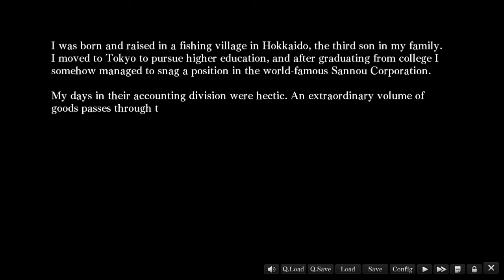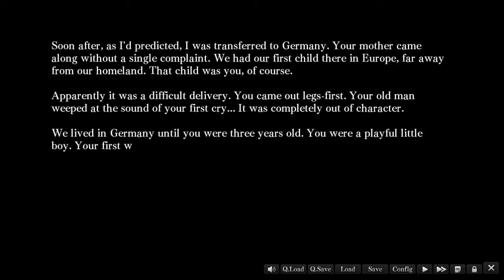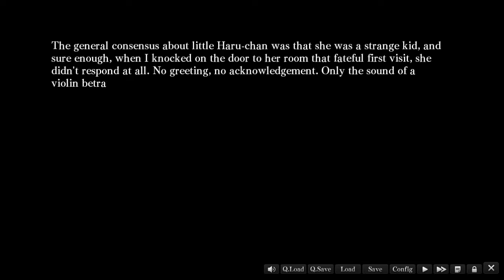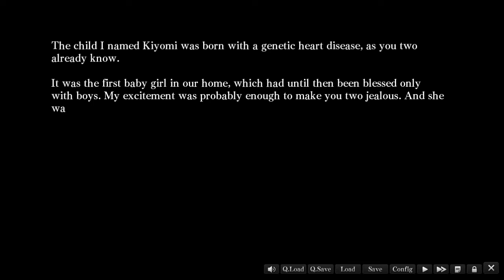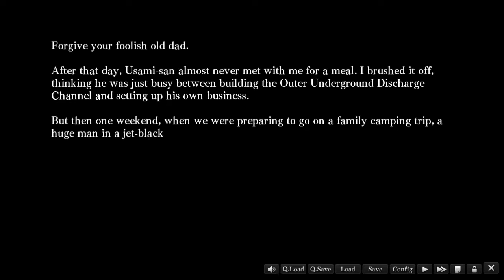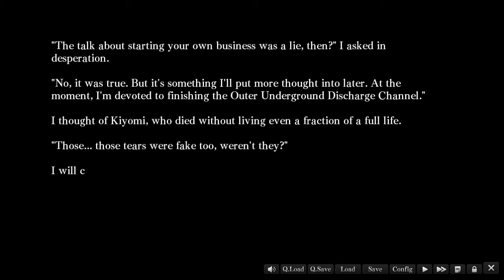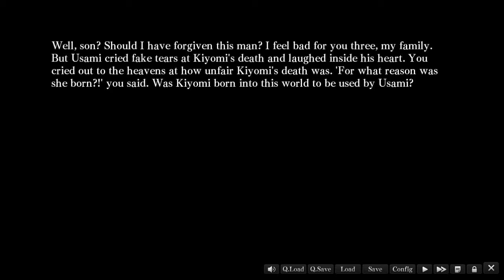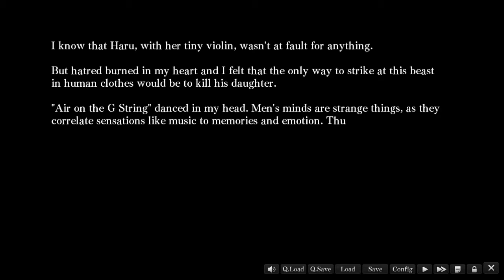G-Senjou no Maou Playthrough Part 45: Chapter 5 Haru Route [NO COMMENTARY]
Part 45 of my complete playthrough of G-Senjou no Maou (The Devil on G-String) on the PC Release. The Steam release of this game which can be found

G-Senjou no Maou is a branching-paths visual novel about the battle of mind-games between the main heroine Haru Usami and a secretive criminal mastermind named Maou in modern Japan. The main character Kyousuke Azai attempts to use this battle to his personal benefit while working for the Yakuza. There are several choices that can be made in this visual novel that affect the ending. In this playthrough, I will show all of the main endings and all of the bad endings.

Chapter 5 - The Devil on G-String is the fifth chapter of G-Senjou no Maou. This chapter shows the climax of the feud between Haru and the criminal mastermind Maou. We learn about Maou's true identity, his motivations, and other parts of his backstory. We also learn why Haru has been chasing after Maou for so long. Kyousuke attempts to protect Haru from the upcoming dangers as he begins to develop feelings for her. At the same time, he attempts to come to terms with the death of his mother and his ongoing feud with Azai Gonzou.